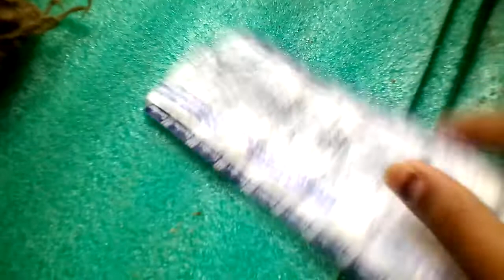Side effects of saridon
Medicine knowledge